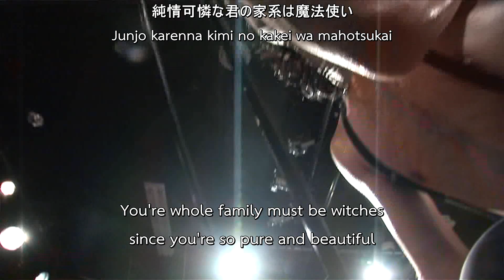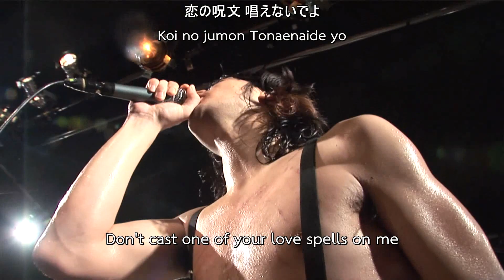銀杏BOYZ - I DON'T WANNA DIE FOREVER LIVE 2011 [ENG SUB]